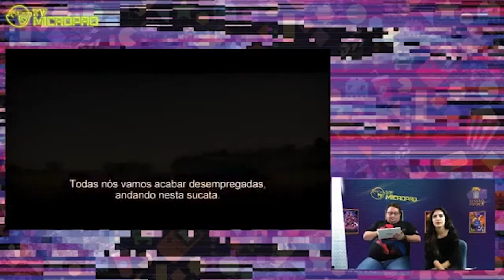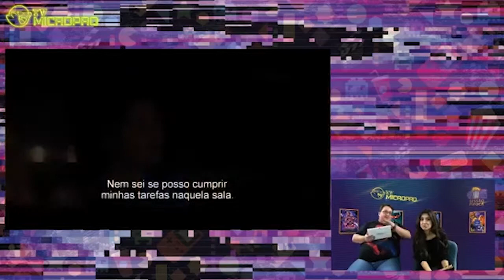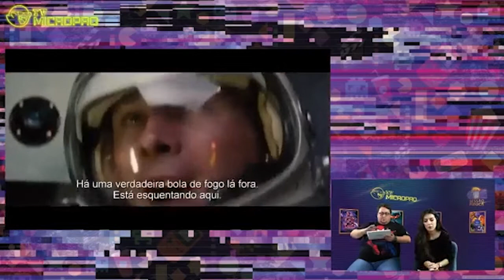Estrelas além do tempo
No auge da corrida espacial travada entre Estados Unidos e Rússia durante a Guerra Fria, uma equipe de cientistas da NASA, formada exclusivamente por mulheres afro-americanas, provou ser o elemento crucial que faltava na equação para a vitória dos Estados Unidos, liderando uma das maiores operações tecnológicas registradas na história americana e se tornando verdadeiras heroínas da nação.